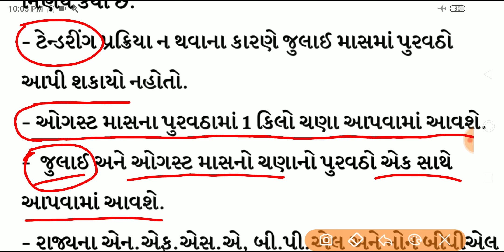લાખો રેશનકાર્ડ ધારકો માટે આવી ખુશખબર/જુલાઈ અને ઓગસ્ટ મહિનાનો આ લાભ એકસાથે મળશે/સરકારનો મોટો નિર્ણય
રાજ્યના લાખો રેશનકાર્ડ ધારકો માટે ખુશખબર...